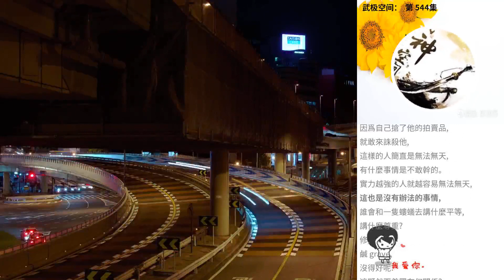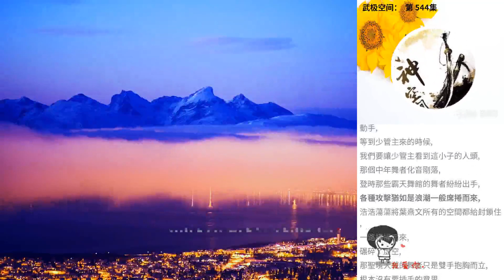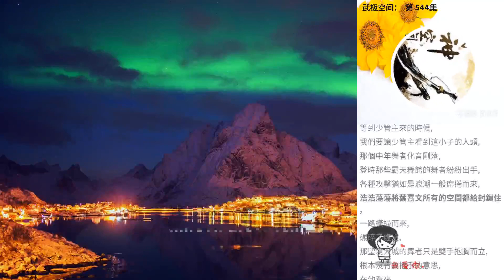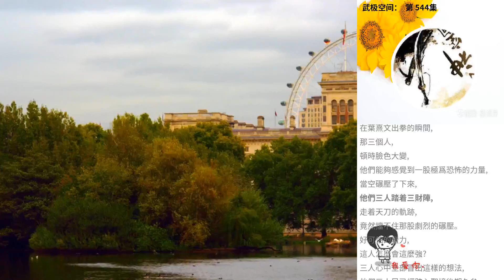武極空間： 第 544集